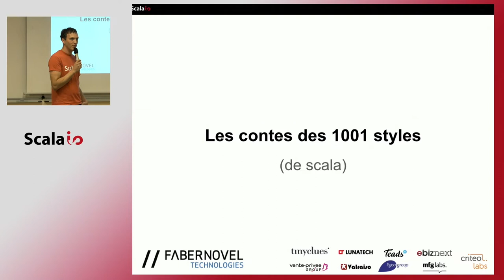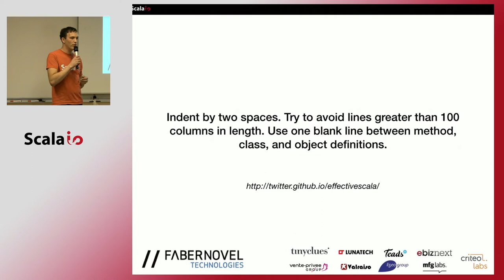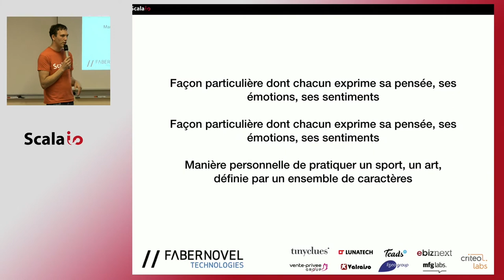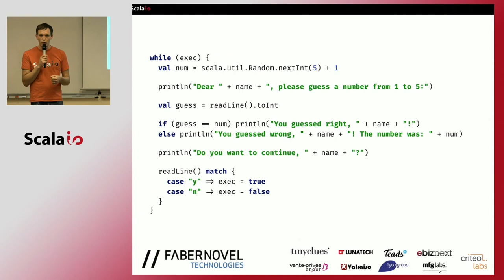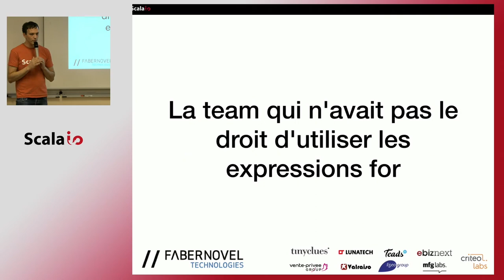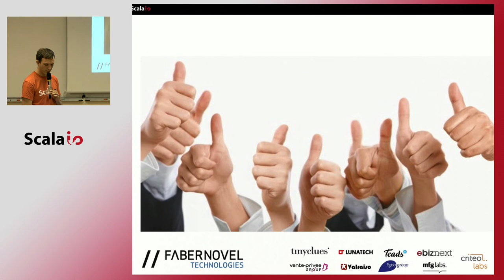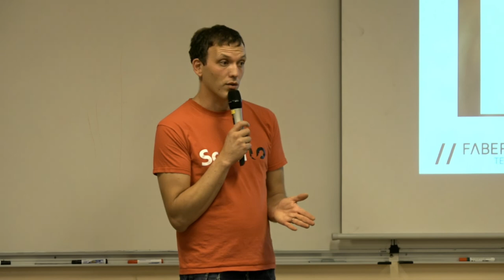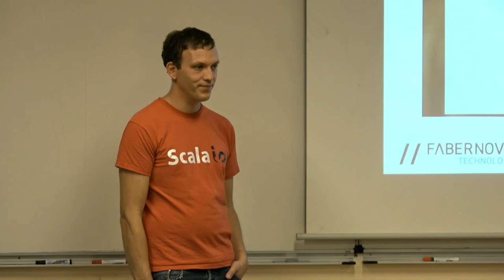Jean Helou - les contes des 1001 styles de scala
L'écriture de code dans quelque langage que ce soit implique le choix d'un style. Certains langages imposent ce style de façon plus ou moins stricte.

Scala reste un langage ouvert de ce point de vue mais il existe des guides qui vous aideront a écrire du code maintenable dans le temps. Dans ce talk nous verrons ensemble les principaux éléments de ces guides de style et les techniques plus classique que vous pouvez utiliser pour ne pas transformer votre premier projet scala en cauchemar de maintenance. Nous verrons aussi comment Scala vous facilitera la tâche pour appliquer certaines de ces techniques.